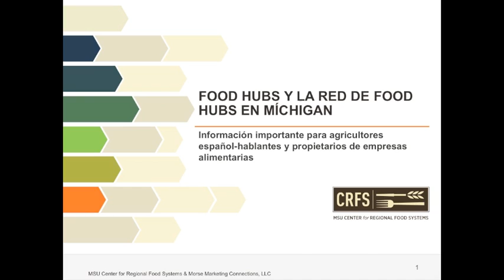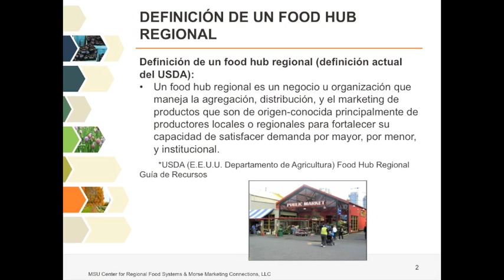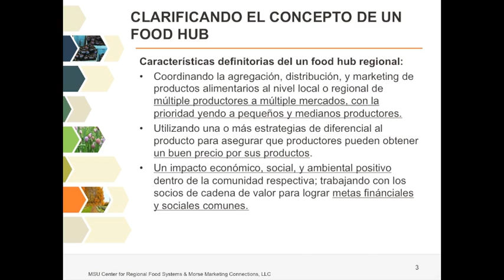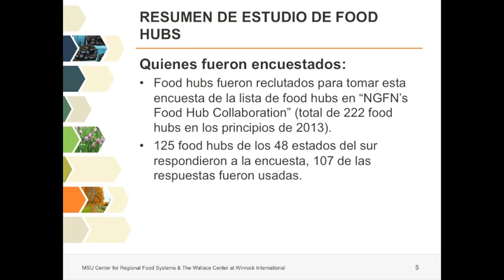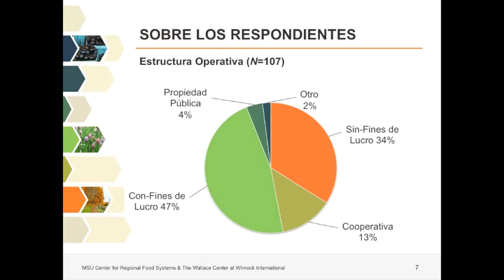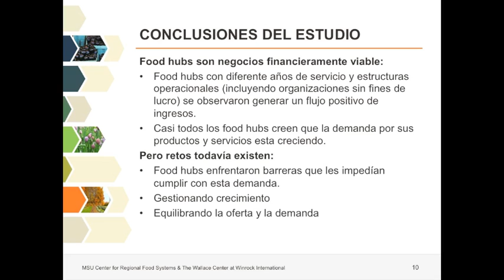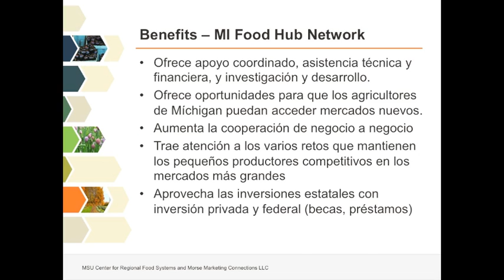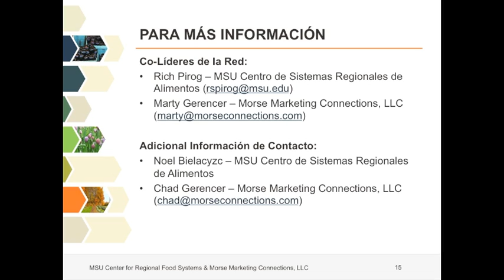La Red de Food Hubs en Míchigan Webinar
Esta presentación contiene información importante explicando que es un food hub, y a la vez, contiene los recursos disponibles para agricultores y propietarios de empresas alimentarias detrás de la Red de Michigan Food Hubs.